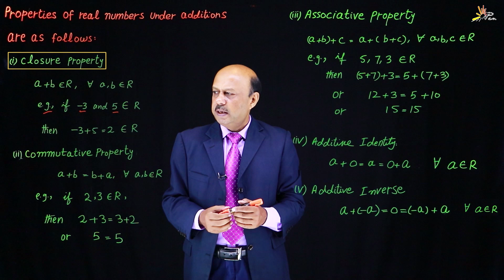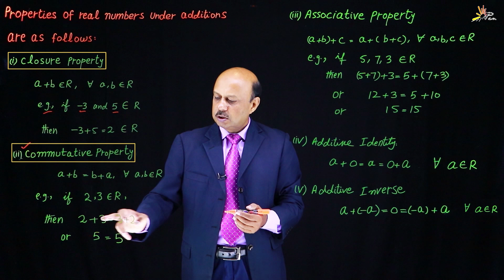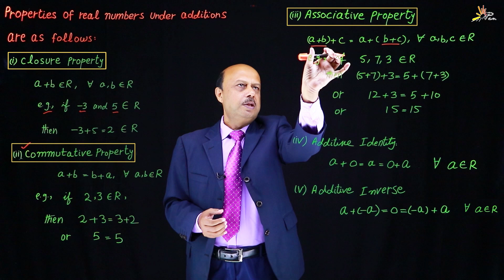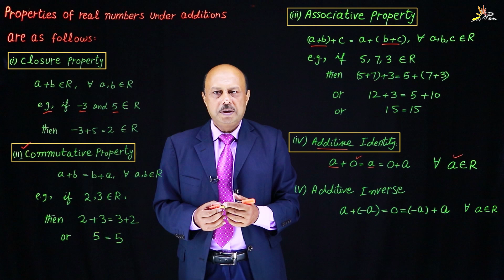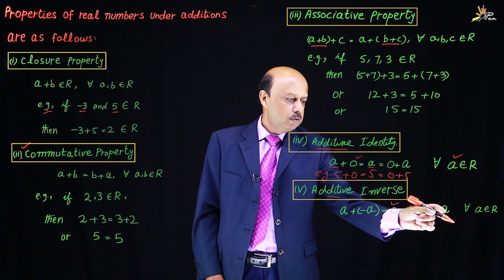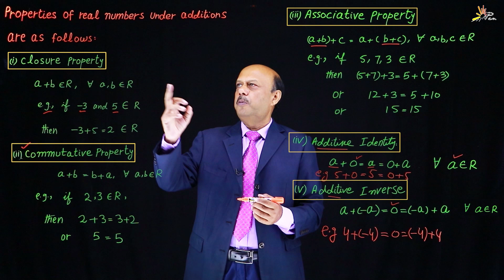Math(Class 9) properties of real Numbers Under additions (Unit-2 Real and Complex Numbers)|Lesson 51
The properties of real numbers under addition are fundamental rules that apply to any real numbers when they are added together. These properties are:

Commutative Property: The order in which you add two real numbers does not affect the sum.

Example:
𝑎
𝑏
𝑏
𝑎
a+b=b+a
Explanation: If you add
3
5
3+5 or
5
3
5+3, the result is the same:
8
8.
Associative Property: The way in which real numbers are grouped when adding does not change their sum.

Example:
𝑎
𝑏
𝑐
𝑎
𝑏
𝑐
(a+b)+c=a+(b+c)
Explanation: Whether you add
2
3
4
(2+3)+4 or
2
3
4
2+(3+4), the sum is
9
9.
Identity Property: The sum of any real number and zero is the number itself.

Example:
𝑎
0
𝑎
a+0=a
Explanation: Adding zero to any number, like
7
0
7+0, gives
7
7.
Inverse Property: Every real number has an additive inverse (also known as the opposite number), and their sum is zero.

Example:
𝑎
𝑎
0
a+(−a)=0
Explanation: If you add a number and its opposite, like
6
6
6+(−6), the result is
0
0.
These properties are fundamental in arithmetic and algebra and hold true for all real numbers.

Unlock the secrets of real numbers with a deep dive into their properties under addition! In this video, we'll explore the fundamental rules that govern how real numbers behave when added together. Learn about the Commutative, Associative, Identity, Inverse, and Closure properties, and see how these concepts simplify mathematical operations. Whether you're a student brushing up on your math skills or someone curious about the basics of arithmetic, this video is perfect for you.

Note: - Full Credit to Owners. All images, Pictures, and music shown in the video have a place with the regarded proprietors.